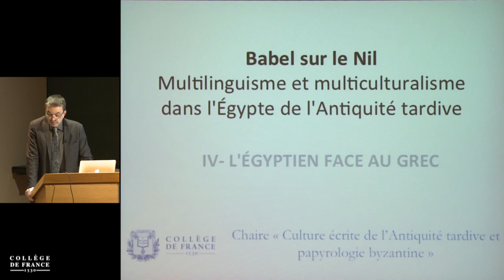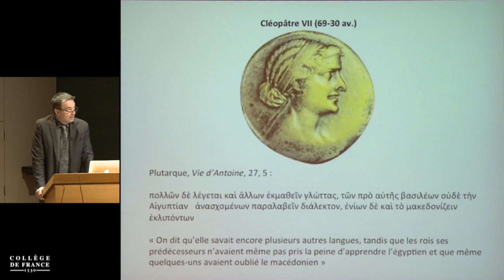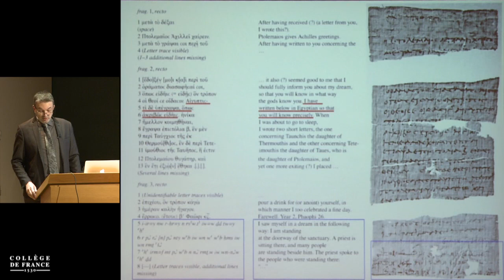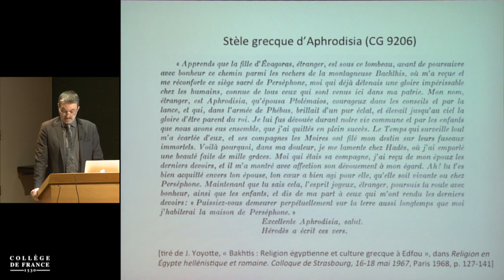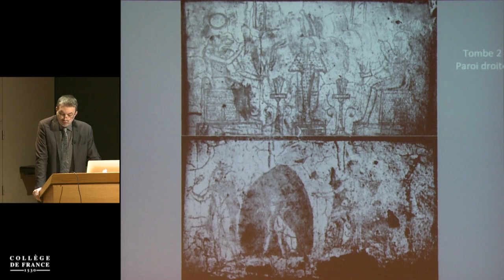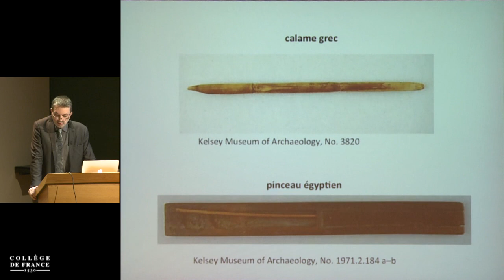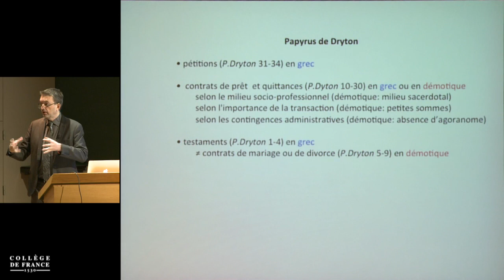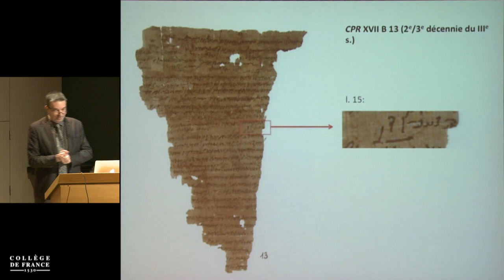Babel sur le Nil : multilinguisme et multiculturalisme... (1) - Jean-Luc Fournet (2016-2017)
Enseignement 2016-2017 : Babel sur le Nil : multilinguisme et multiculturalisme dans l'Égypte de l'Antiquité tardive (2)
Cours du jeudi 20 avril 2017 : Babel sur le Nil (2) : multilinguisme et multiculturalisme dans l'Égypte de l'Antiquité tardive

Intervenant(s) : Jean-Luc Fournet, Collège de France